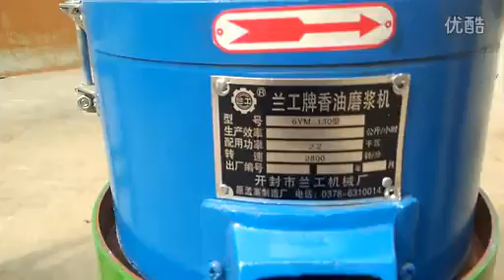磨浆机、香油机操作过程